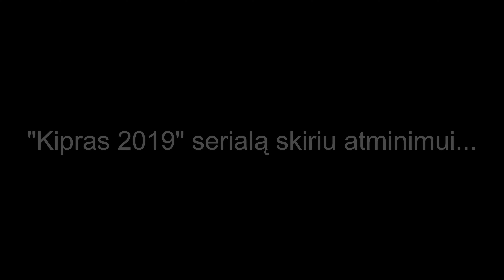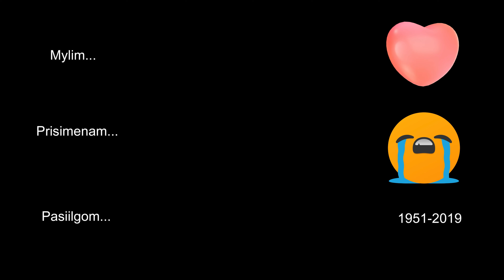#9 - Kipras 2019 - Deivės Afroditės gimimo. Grąžiname maške, paskutinis vakarėlis!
Gegužės 15 d. Važiuojame į Deivės Afroditės gimimo vietą. Grąžiname maške, paskutinis vakarėlis... Gegužės 16 d. ankstyvas skrydis į Kauną - 06:30. Tai buvo dar viena mūsų nuostabi, 7-oji kelionė... Didelis AČIŪ dalyvavusiems...
Pafos /Birthplace of Aphrodite - Petra tou Romiou.

Mūsų lankytos ir norėtos aplankyti vietos Kipre. Kilometražą duodu kiek buvo nuo mūsų viebučio: Queen's Bay Hotel, Cyprus.

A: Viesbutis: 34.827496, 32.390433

Variantas pėsčiomis/autobusu:
Vakarų pietų kryptis (palei vakarinę pakrantę):

B: Sandy beach - 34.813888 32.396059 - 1,7 km
C: St'George Beach - 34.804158, 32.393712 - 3 km
D: Karalių kapavietės  - 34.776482, 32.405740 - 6 km
E: Pafoso archeologijos parkas  - 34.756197, 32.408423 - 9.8 km - šalia pilis
F: Pafo pilis - 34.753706, 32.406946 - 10 km - šalia parkas  Pafoso
.. Kato Paphos Beach - 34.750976, 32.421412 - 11 km

Vakarų šiaurės kryptis (palei vakarinę pakrantę):
B: Coral Bay - 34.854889, 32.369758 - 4,4 km
C: Laourou Beach - 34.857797, 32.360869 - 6 km
D: The Edro III Shipwreck (Laivas) - 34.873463, 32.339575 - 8 km
E: Sea Caves - 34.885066, 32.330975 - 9,6 km
F: Wild beach - 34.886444, 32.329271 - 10 km
G: Agios Georgios Pegeias -  uolos ? - 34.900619, 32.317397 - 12 km
H: Avakas Gorge - 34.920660, 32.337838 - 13 km
I: Lara Bay - 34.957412, 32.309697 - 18 km

J: Afroditės vonios - 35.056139, 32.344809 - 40 km

Visas maršrutas 55 km

Pietryčių salos pusė (palei pietinę pakrantę):
B: Kato Paphos Beach - 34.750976, 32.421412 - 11 km
C: Afroditės akmuo  - 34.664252, 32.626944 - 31 km
D: Pissouri Beach - 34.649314, 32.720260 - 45 km
Governors beach - 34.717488, 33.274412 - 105 km
Kalymnos Beach - 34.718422, 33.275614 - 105 km

SALOS Centras:
E: Milikouri miestelis - 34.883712, 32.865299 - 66 km vieškeliais - 112 magistralėm.

RYTINĖ SALOS PUSĖ - Pakrantė:
Cave Greco  - 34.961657, 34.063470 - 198 km